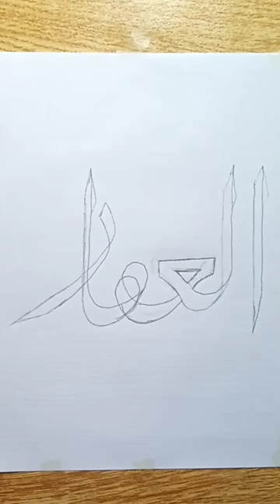Name of Allah Al Gaffar |How to write Al Gaffar (الغفار)calligraphy with double pencil.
Allah name calligraphy
calligraphy of Arabic Algaffar
arabic calligraphy.
calligraphy art.
modern calligraphy.
arabic calligraphy for beginners.
calligraphy of haroof e tahajji.
learn arabic calligraphy.
calligraphy art.
how to learn Allah name Algaffar
islamic calligraphy.
calligraphy arabic.
how to do calligraphy.
calligraphy Algaffar with double pencil
arabic calligraphy.
calligraphy for beginners.
99 names of Allah.